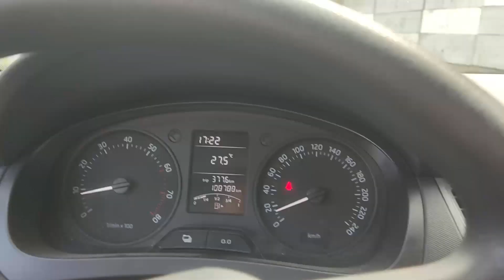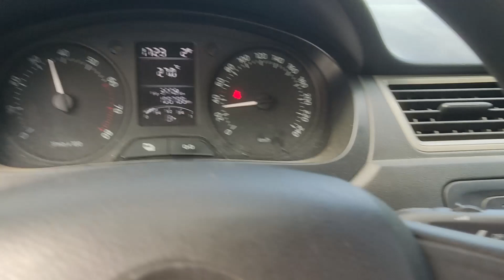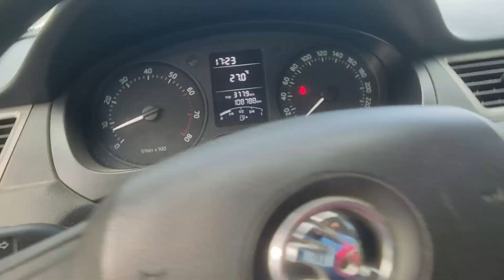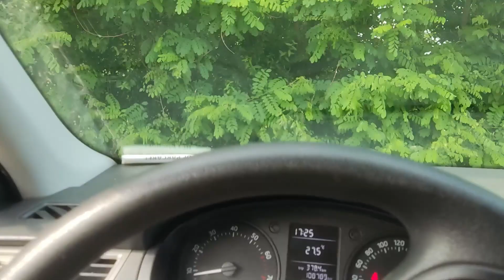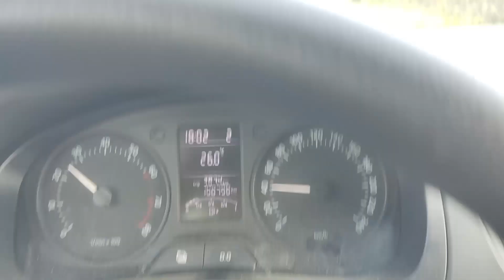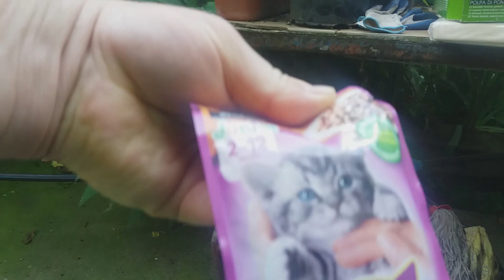Cucerirea sultanului 2 ,coborirea in mocirla , tot 7.07,2021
Aproape tot ce stiu despre Sultanu, au mai fost vreo doua poate trei pe care nu le am marcat aici